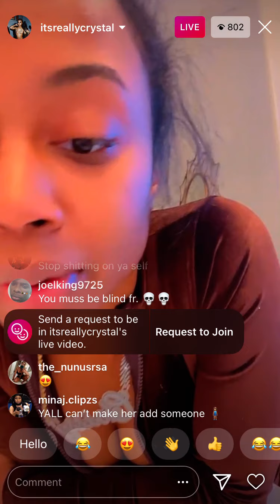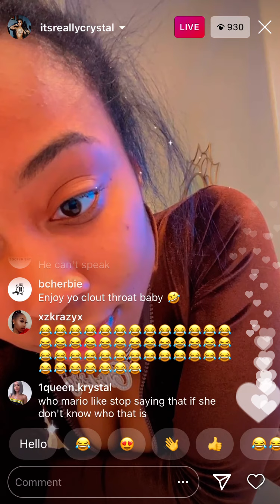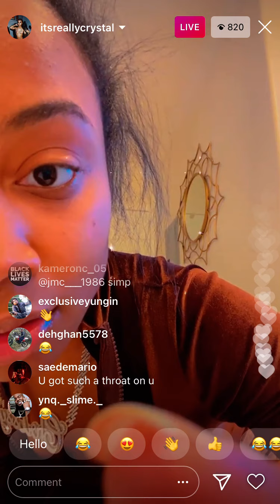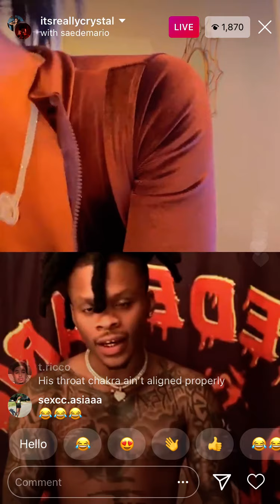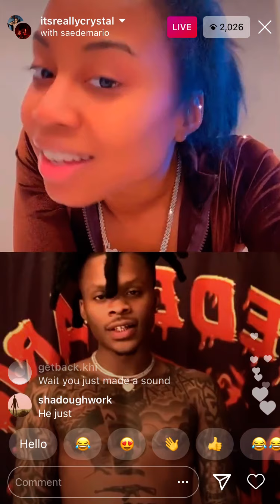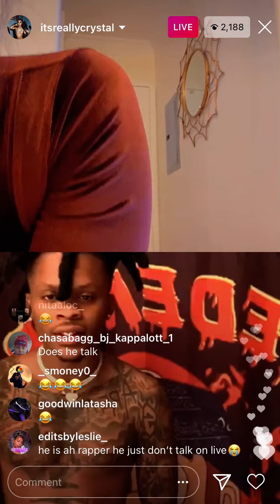Polo G Girlfriend & Saedemario On Ig Live 🤣 Must See